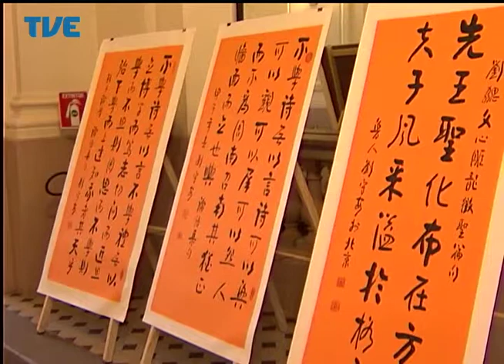Jornal da TVE - Primeira Edição - 21/05/14 Bloco 2